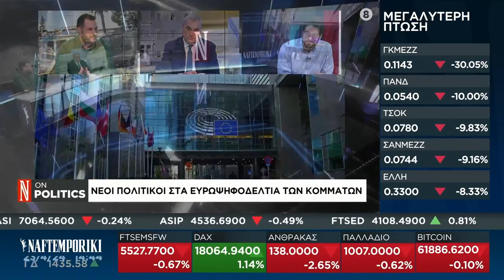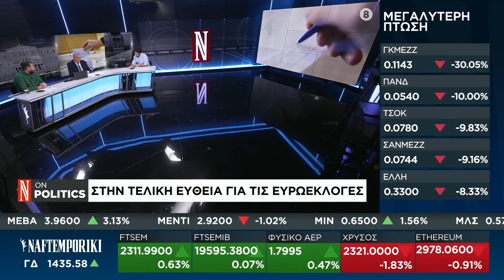Θ. Κωτσαντής: Με περισσότερους ευρωβουλευτές του ΚΚΕ θα δυναμώσει η φωνή των πολλών